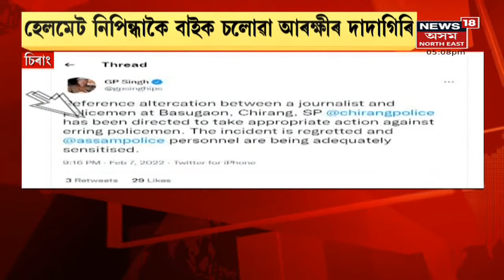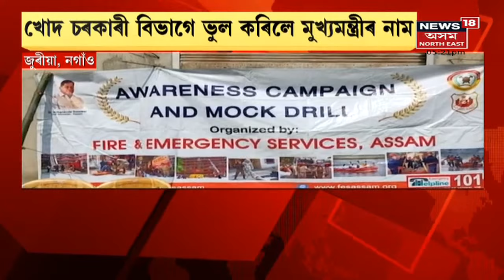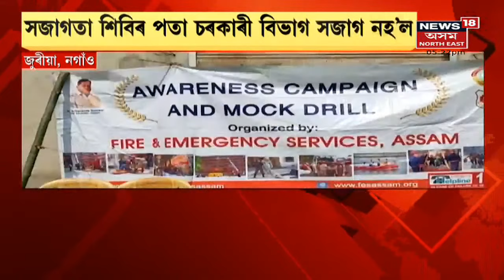Assam News Updates | City 18 : গঁড় হত্যাত জড়িত চোৰাং চিকাৰীৰ পলায়ন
8 February, 2022 : আৰক্ষীৰ জিম্মাৰ পৰা পলাল চোৰাং চিকাৰী। কাজিৰঙাত আৰক্ষীৰ জিম্মাৰ পৰা পলায়ন
8:37 চিৰাঙৰ ঘটনাই তোলপাৰ লগাইছে ৰাজ্য
চান্দা বন্ধ প্ৰসংগত মুখ্যমন্ত্ৰীৰ উদ্যোগকলৈ ৰাজনীতি
প্ৰাৰ্থিত্বকলৈ নাৰাজ মাজুলীৰ ৰাইজৰ দল
চৰকাৰী বিভাগৰ দায়িত্বজ্ঞানহীন কাণ্ডত প্ৰতিক্ৰিয়া